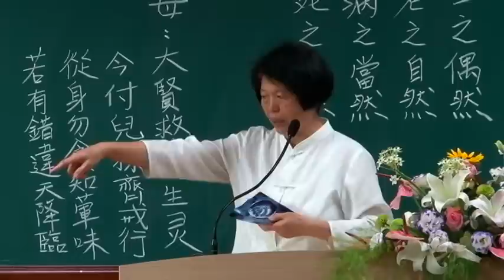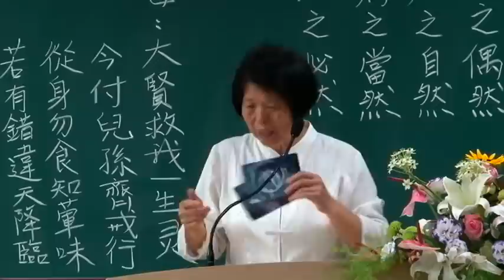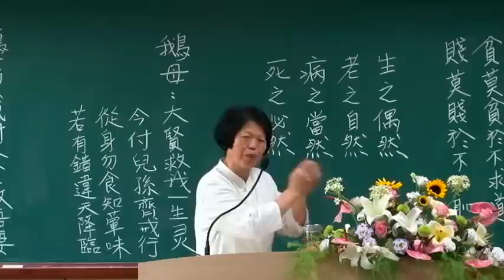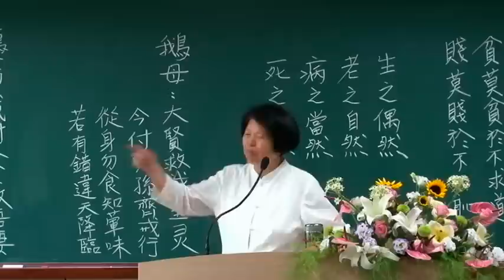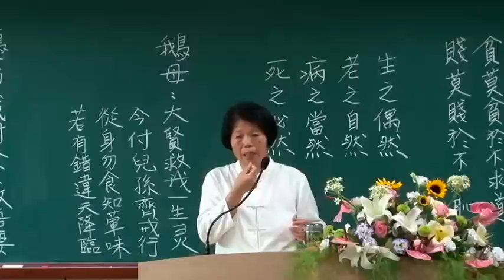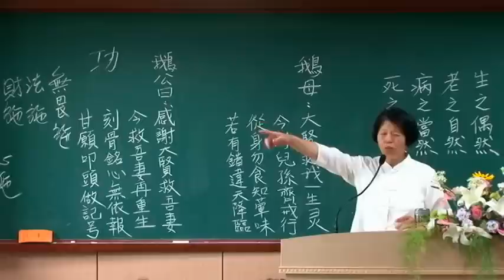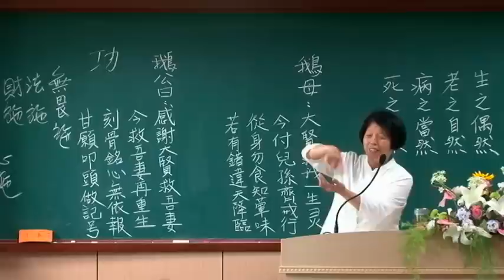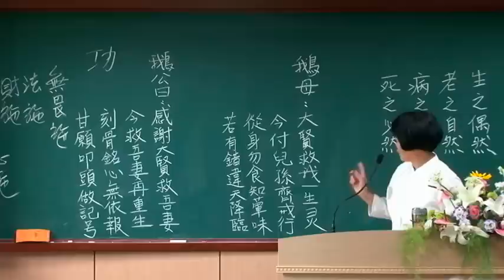成人讀經班4-3鼓勵與成全 楊寶蓮 主講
成人讀經班 鼓勵與成全  主講:楊寶蓮 前賢
I-kuan-Tao一貫道寶光建德天倫道場
時間：2012年04月18日
指導單位:中華民國一貫道慈善功德會
I-kuan-Tao寶光建德一貫道天皇基金會,神威天台山道場
主辦單位:天倫道場
承辦單位: 天倫聖宮
和美天聖宮,社頭圓如佛堂
後製:妙果錄影音響燈光